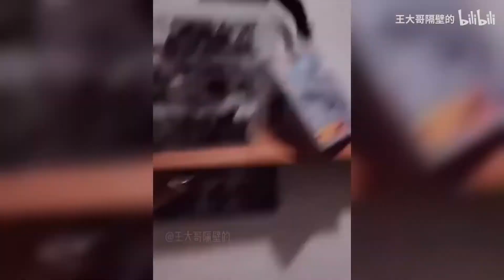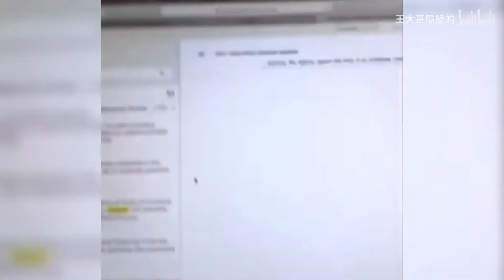Does your cat do this too?